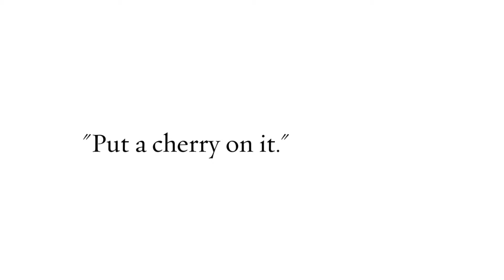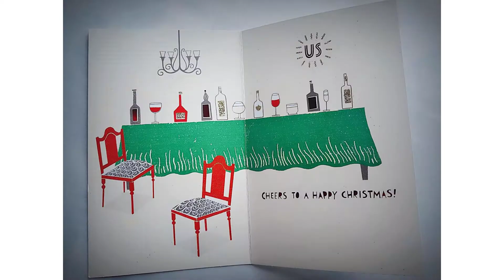SKIRT IN THE KITCHEN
Sweet Potato Ambrosia